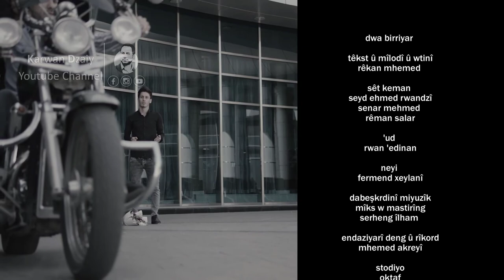Rekan Muhamad - Dwa Bryar 2021_Clip | رێكان محمد - دوا بریار